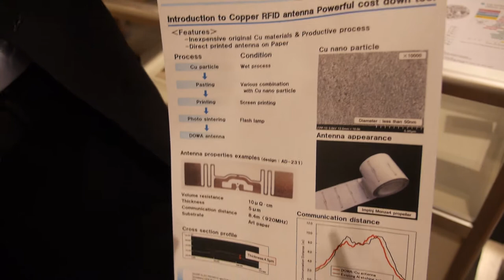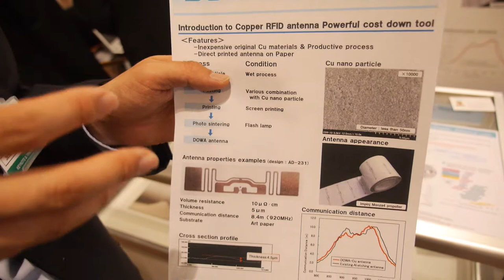DOWA Launch a Copper Nano Particle Ink for RFID Antenna at Printed Electronics Europe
DOWA HD Europe is a Japanese smelter and an established manufacturer of various functional materials such as silver/copper/zinc/iron powder for electronic device and semiconductor wafer/ LED. DOWA also develop silver nano powder/ink for printed electronics, silver nano paste as an alternative to Pb solder and composite oxide powder for fuel cell/auto catalyst.